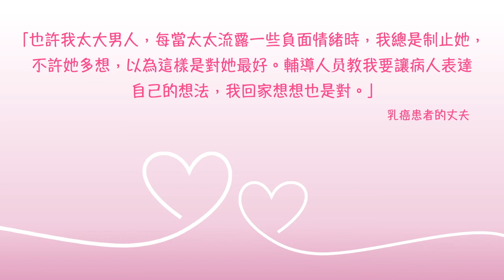粉紅導航系列 [好好照顧乳癌患者 - 給丈夫的溫馨提示 (二) ]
無論你是. 乳癌病患者的丈夫，父母，兄弟姊妹或親友，在擔當照顧者前首先要清楚自己的角色，了解如何向患者提供最佳的照顧，避免自己過度勞累。嘗試了解患者的期望和需要。

可以透過短片，了解更多作為照顧者的小貼士。